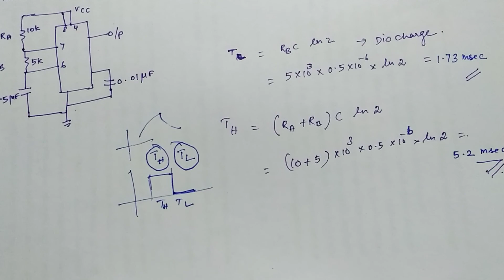555 timer | TRB polytechnic ||GATE-IES ECE EE|| TNEB AE